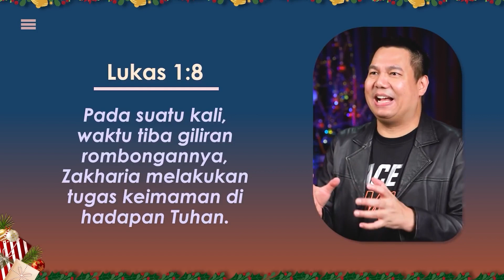Setia Bekerja - Yoanes Kristianus